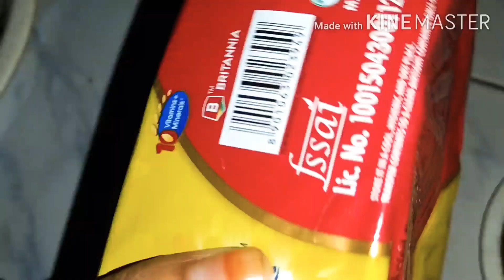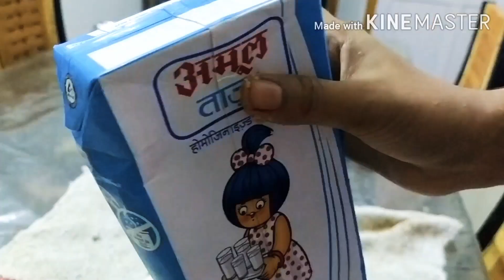Merigold Biscuit Peda/পাখি ৰ চুলিৰ যত্ন/সময় দিয়ক লৰা ছোৱালীক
Marigold biscuit peda

Homemade meri gold peda
মাত্ৰ তিনিটা বস্তুৰে  মেৰিগল্ড বিস্কুট পেৰা  ।
লৰা ছোৱালীক অলপ সময় দিয়ক অকলে খেলিব বা অকলে  থাকিব নিদিব।
আজি পাখি এ মোক make-up কৰি দিলে  কিজে ফুৰ্তি তাইৰ।
আৰু তাইৰ চুলি যত্ন কিদৰে লওঁ দেখালোঁ।